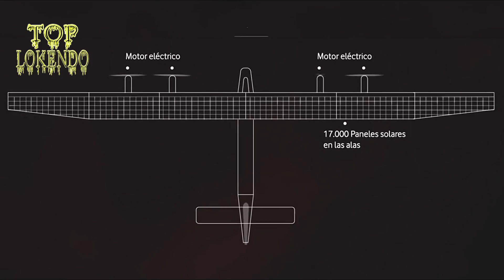5 Medios De Transporte Más Increíbles Del Mundo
Increíbles medios de transporte que están cambiando el mundo.

¡¡¡ COMPARTE !!!